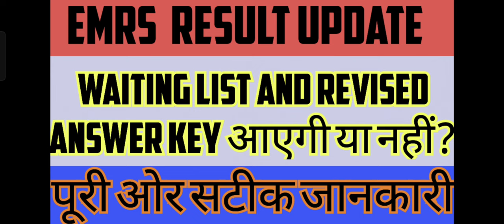EMRS waiting list, revised answer key कब आएगी